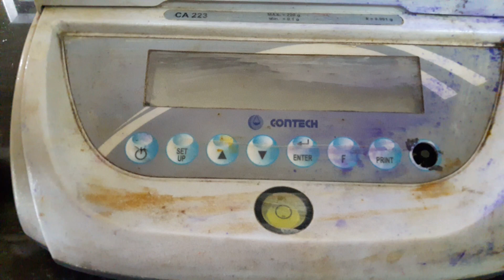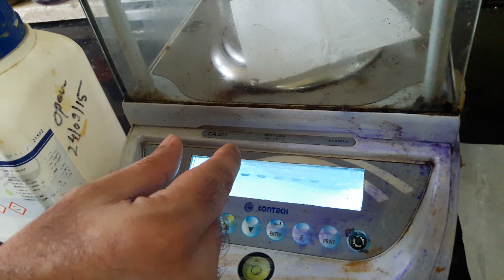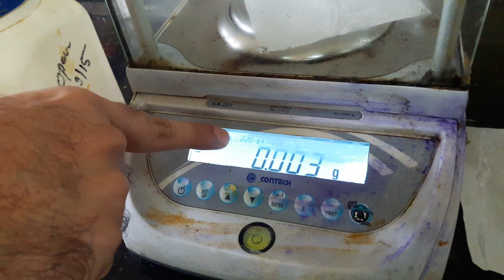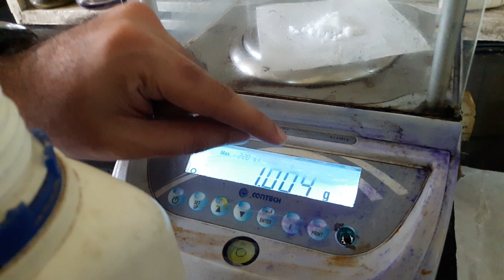Video on Monopan Balance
This instrument is a Monopan Balance required to measure a specific amount of a substance. It should be ideally on a stable support and should be initially calibrated before use.Each type has a sensitivity range and works best within the range.